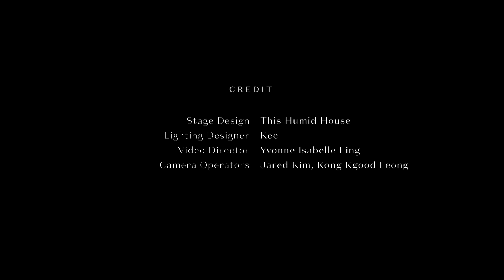《快乐乐乐》 - 董姿彦 Joanna Dong 《柳暗花明》You Must Believe In Spring 贺年演唱会 LIVE 版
《快乐乐乐》(Kuai Le Le Le) - 董姿彦 Joanna Dong 《柳暗花明》You Must Believe In Spring 贺年演唱会 LIVE 版

🍍🍊🍊🍍 新年听新歌！祝福大家幸福快乐乐乐！

Mandarin Lyrics: 董姿彦 Joanna Dong
Melody: Greg Kurstin, Inara George
Arranger: Bryan Tay

Singer: 董姿彦 Joanna Dong
Piano: Mei Sheum
Bass: Benjamin Poh
Drums: Yap Ting Wei
Guitar: Sebastian Ho
Woodwinds: Fabian Lim
Music Director/Music Producer: Feng Lee

Concert Directors: Joanna Dong, Zachary Ho
Sound Engineer FOH: Frank Lee, Edwin Wee
Sound Engineer Monitors: Mark Spencer
MI Provider: Eric Choo
Teleprompter: Amanda Cheong
Wardrobe Stylist: Josiah Chua, Alexandria Chen, Sheryll Goh
Makeup Artist: Beno Lim
Hair Stylist: You Wee Chuan
Stage Management Team: Woon Siew Yin, Melissa Chin
Lighting Designer: Kee
Botanical Set Design: This Humid House
Presenter: Base Entertainment Asia

Videography and Edit by: Yvonne Isabelle Ling